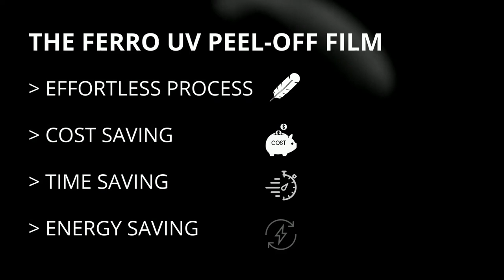New peel-off film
Ferro’s R&D laboratories created a new innovation with a peel-off film for window effects, which is:
• Simple, fast and precise to apply
• Cost-effective
• Compatible with existing application technologies
• Easy to integrate into automated processes
Traditional processes for these effects have been complicated, costly and difficult to automate. Now : forget about stickers and heavy manual steps !